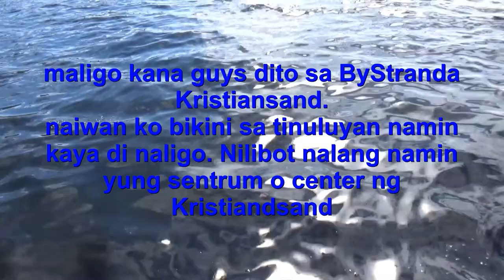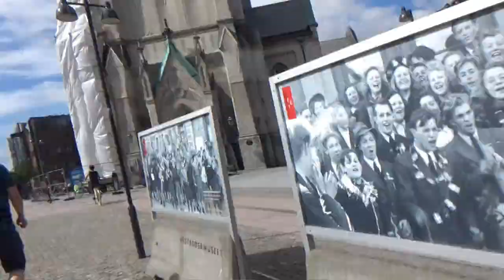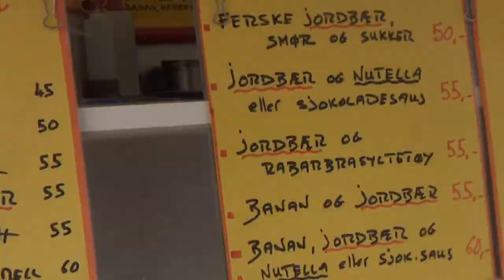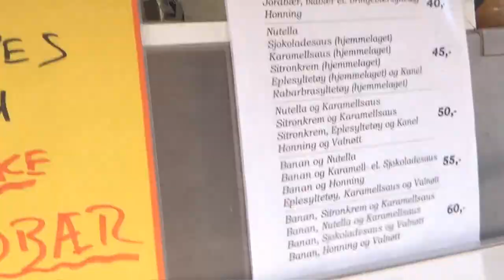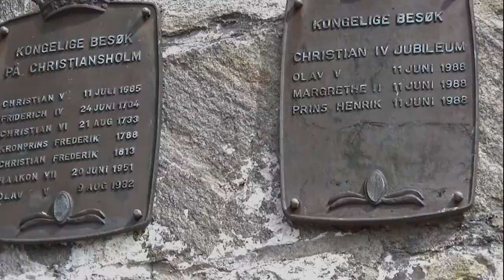Expercienced in Kristiansand Norway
Ano ang iyong magandang expercience dito guyz... Come and see how beautiful and natural Norway is... next time nalang tayo punta sa zoo guyz daming tao due to corona keep distance muna tayo.